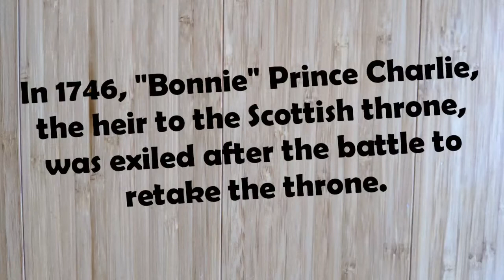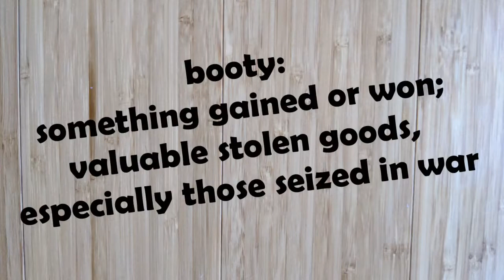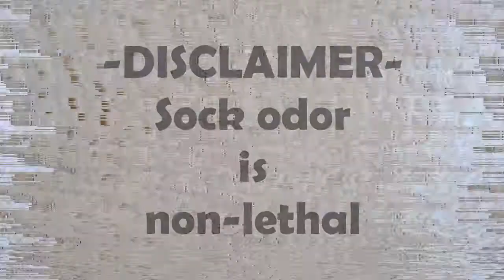My Bonnie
Wish you could go to a KEEP campfire? Don't worry...we'll bring the campfire to you! Today, learn the "My Bonnie" Song with Mr. Eilif!